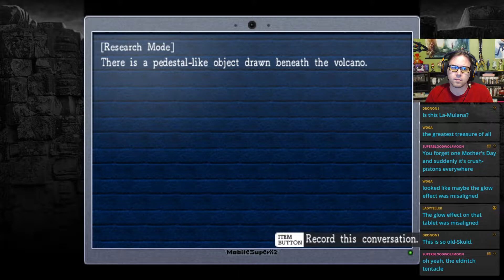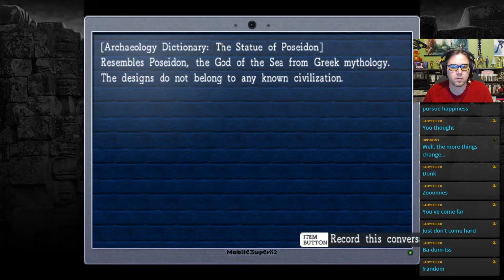TW Plays La Mulana BLIND #59 - Suddenly, Golf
Twin Labyrinths sucks, so let's talk about the difference between a 3-iron and a 9-iron.